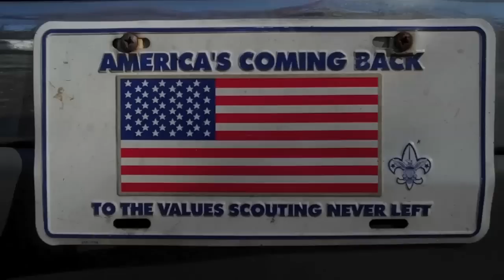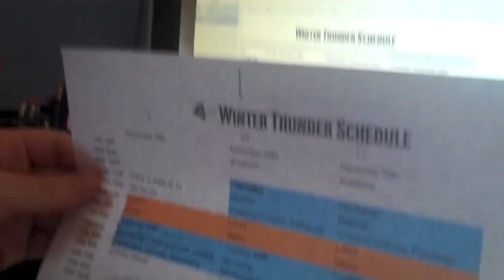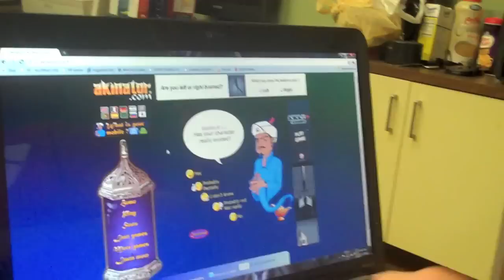Planning Weekend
Some of our summer camp staffers came down for the weekend and this is us just having fun. We did some planning but I figured that maybe I would do another video about that stuff.